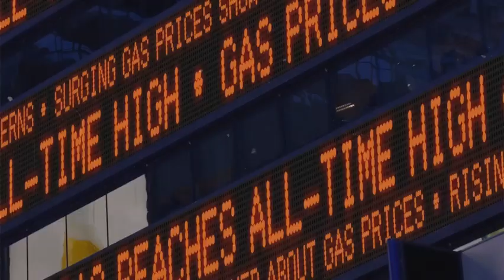🛑🌉 NYC TRUCKER BOYCOTT: THE REAL STORY BEHIND THE MOVEMENT!